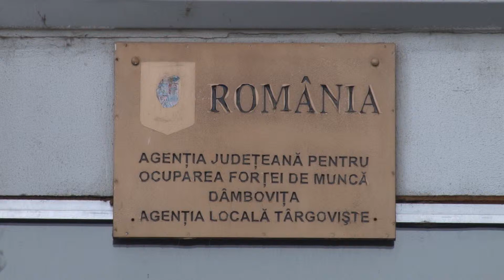PUSI PE LIBER - MDI TV